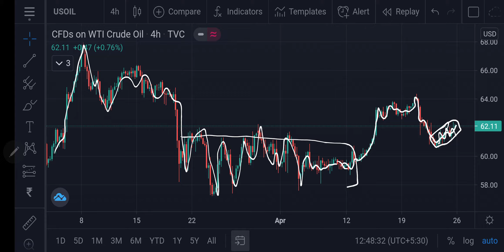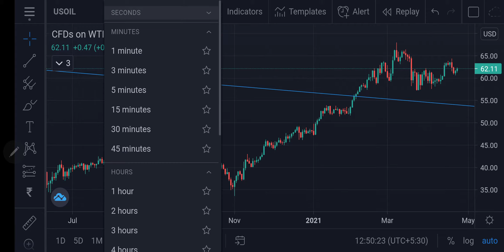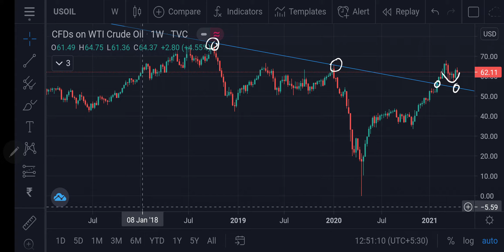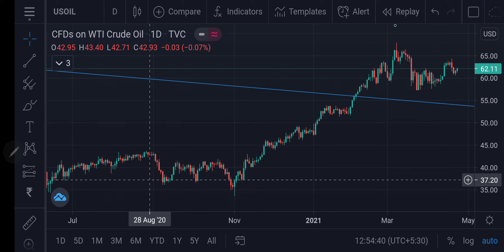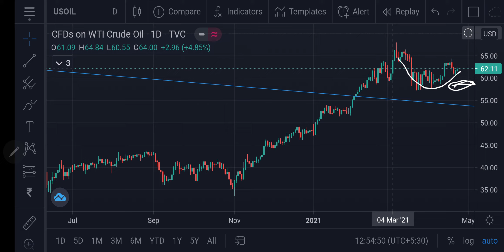WTI Crude Oil Weekend Forecast 25042021 | Technical Analysis | Spot Market | Trading Strategy